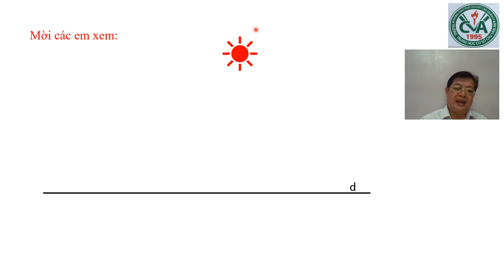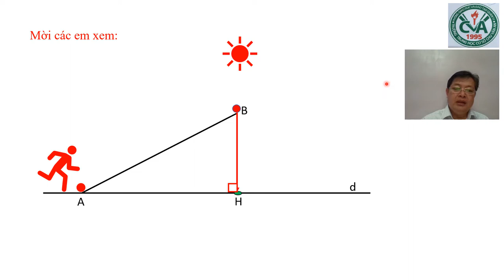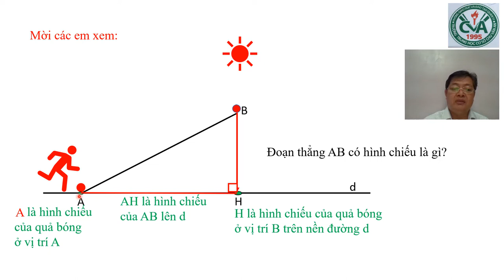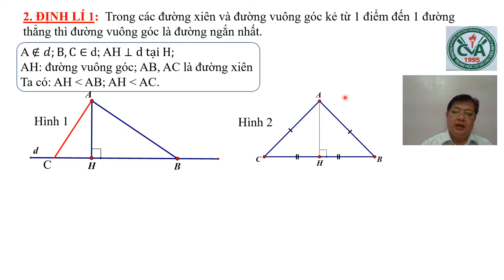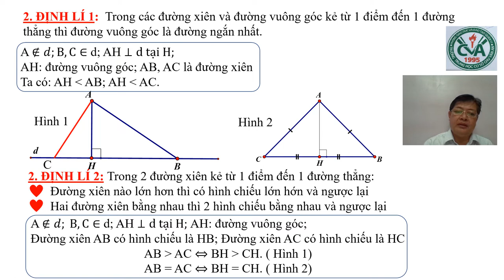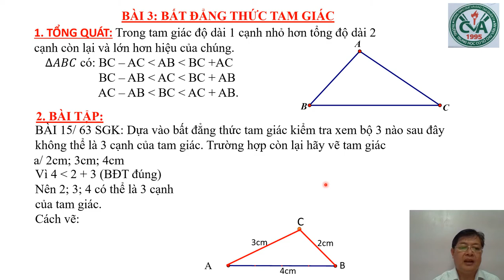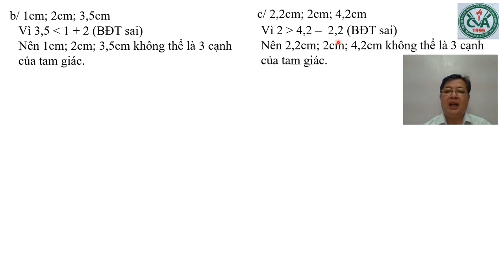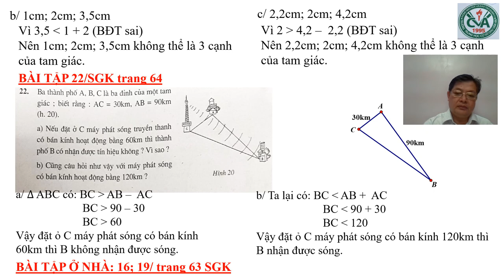TOÁN 7 (27.4 - 2.5) - Hình học 7 : Bài 2 : Liên hệ giữa đường xiên và hình chiếu